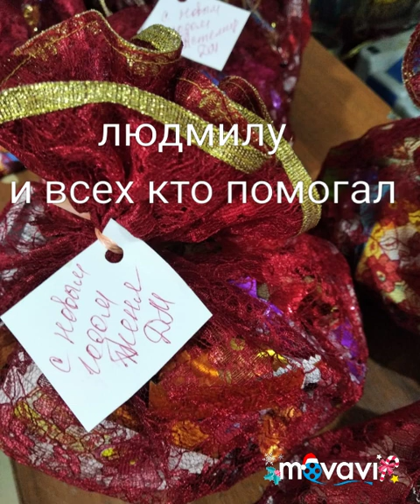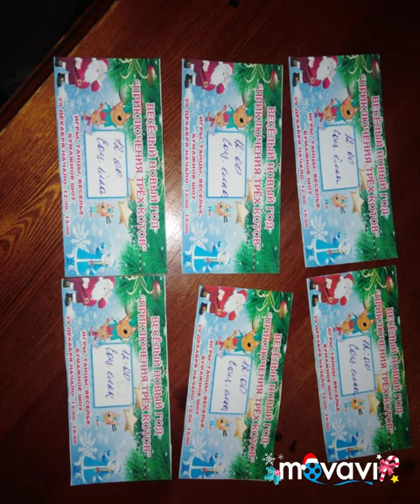С новым годом!!!!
В этом году мы провели самую масштабную акцию " Новогодняя сказка". Мы собрали 87 подарков и дедушка мороз принес их домой к деткам. Также была проведена социальная ёлка в кафе Диана. Мы молодцы. Я горжусь вами ребята.